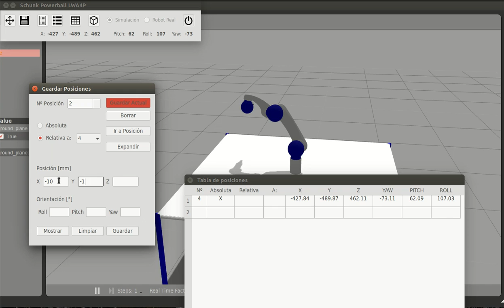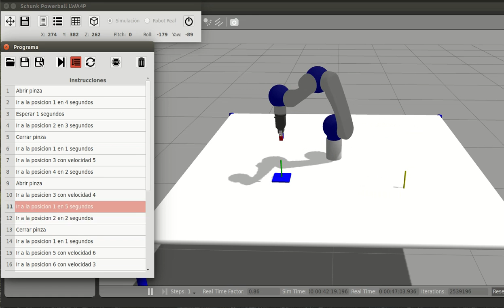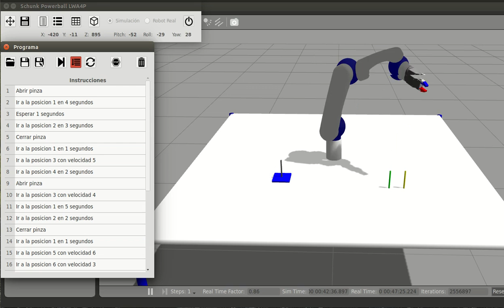JA2016 VIDEO 44